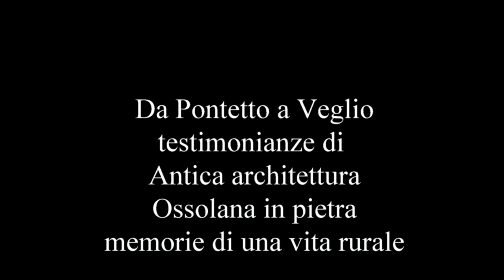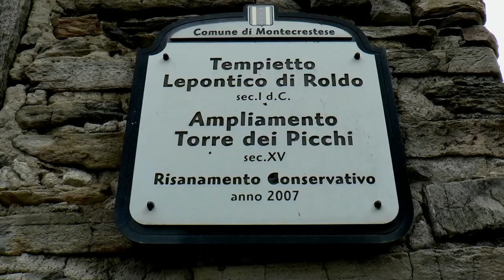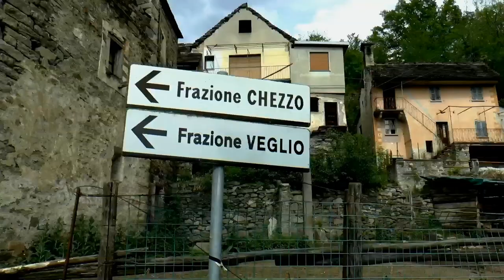Dal Pontetto di Montecrestese fino a Veglio passando per Roldo ,Chiesa Lomese e Chezzo.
filmato amatoriale cche percorre il tragitto nelle frazioni di Montecrestese, di Pontemaglio,Ponteetto,Roldo Cchisa fino a giungere all'antivìca Veglio